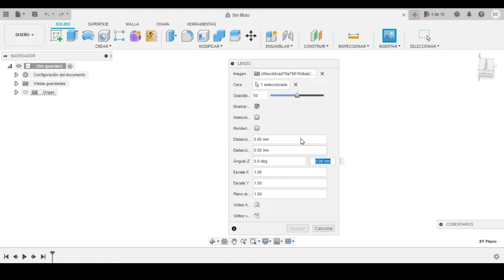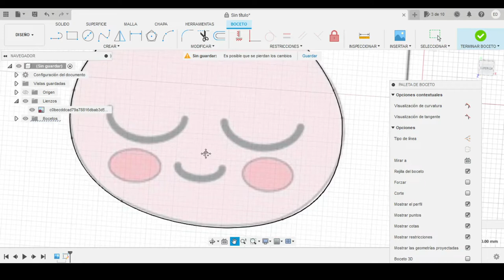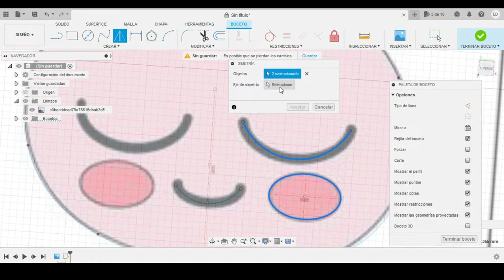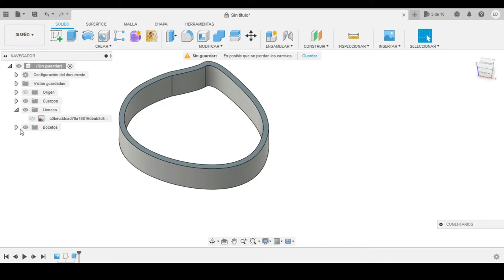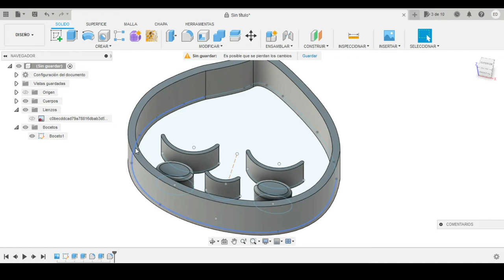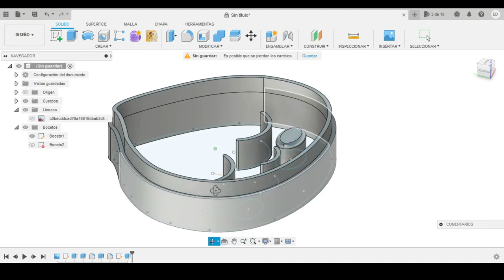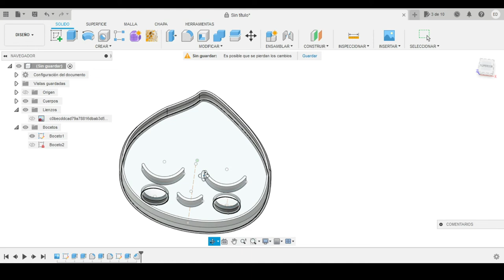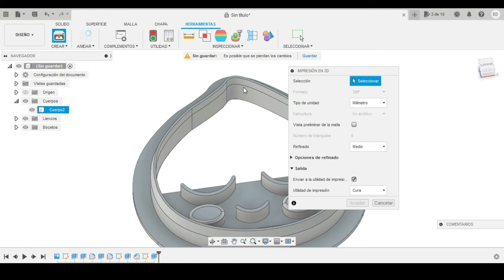Como hacer un Cookie Cutter [Fusion 360]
🤑Queres aprender a hacer los mejores Cortantes??
En este video te doy las bases para que arranques con todo!!!😱

Si quieres la imagen pásate por mi discord 😉

Queres aprender a diseñar super rápido y como un pro?